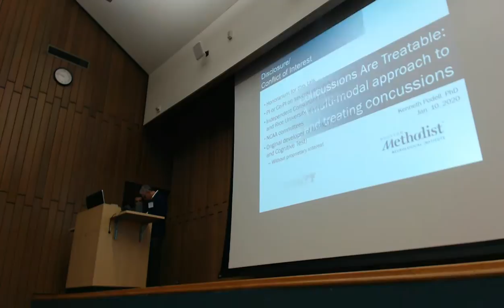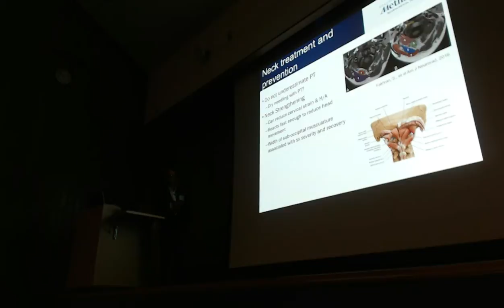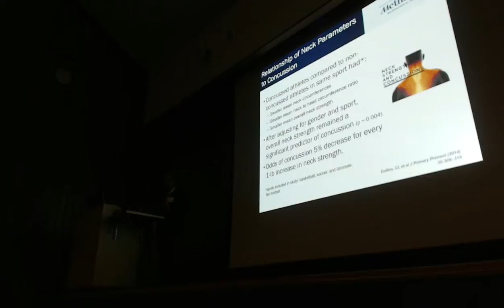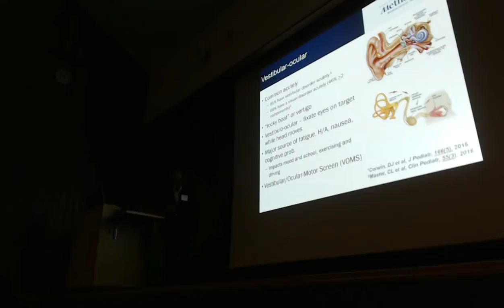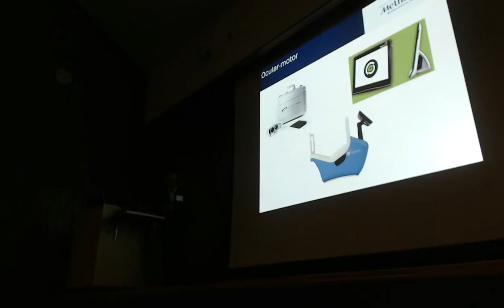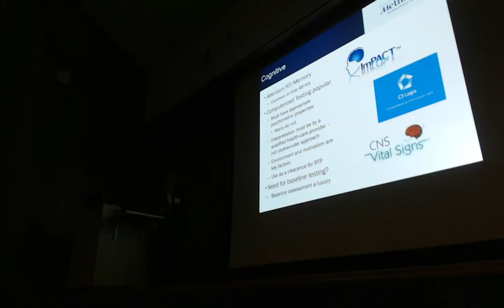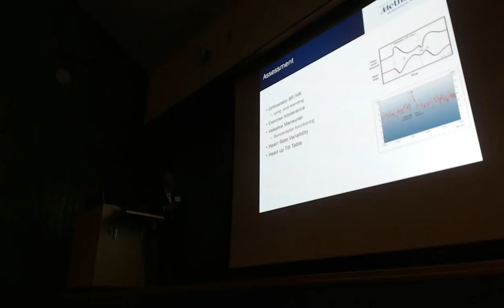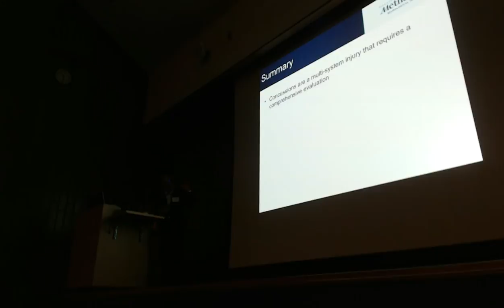Throwers Elbow - Matt Holland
Celebrating both NATM2019 and InternationalWomensDay
Nancy Burke has been a hard working pioneer in Athletic Training.  she has created countless opportunities for ATs and opened many doors for women in Athletic Training